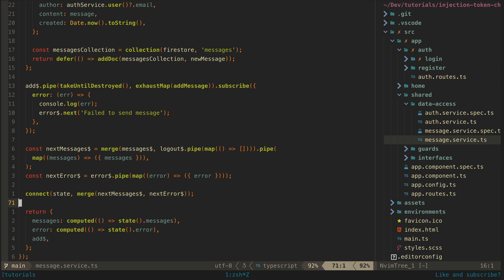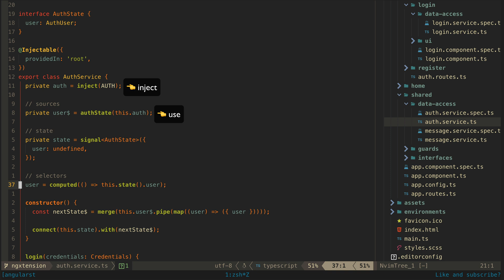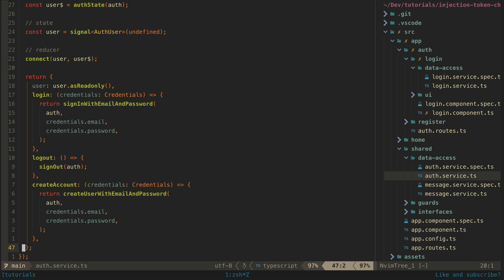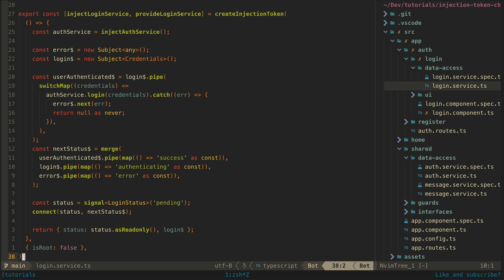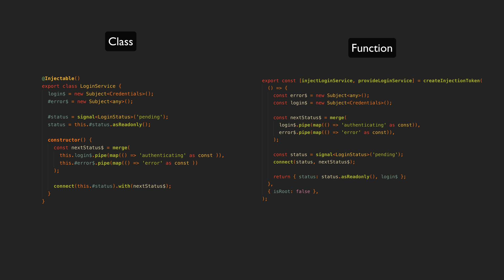Why does building an Angular app with INJECTION TOKENS feel so good?!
We take a look at using the createInjectionToken function from ngxtension to build an Angular application using functions for services instead of classes.

0:00 Introduction
0:58 What are injection tokens?
1:42 Services as injection tokens
3:06 Providing the service
3:57 Thoughts